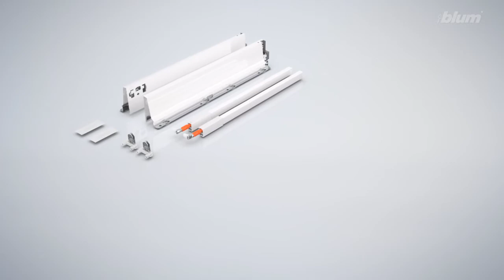Blum Antaro Drawers from HPP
Blum have now developed TANDEMBOX Antaro, a new programme line with new design options. TANDEMBOX Antaro has a clear style and all components are colour-coordinated. Minimalist design meets proven technology. That is TANDEMBOX Antaro.